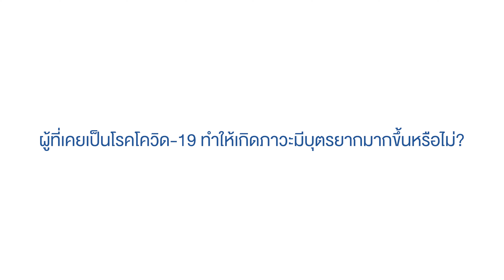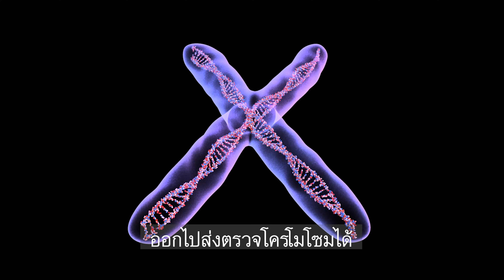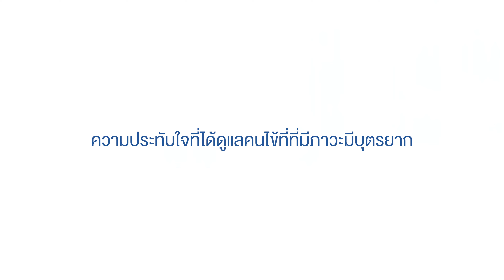Your Health, Our Concern l ไขทุกข้อสงสัยเกี่ยวกับ "ภาวะมีบุตรยาก"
Your Health, Our Concern เราห่วงใย ใส่ใจ สุขภาพคุณ 💙
“คู่สมรสมี ภาวะมีบุตรยาก เมื่อแต่งงานและอยู่ร่วมกันเป็นเวลา 1 ปีเต็มโดยไม่มีการคุมกำเนิดแต่ยังไม่มีบุตร”
ไขทุกข้อสงสัยเกี่ยวกับเรื่องภาวะมีบุตรยาก ครอบครัวมีทางเลือกในการรักษาด้วยวิธีใด และควรเข้ารับการตรวจคัดกรองอะไรบ้าง โดย แพทย์หญิงปรวัน ตั้งธรรม แพทย์ผู้เชี่ยวชาญทางด้านเวชศาสตร์การเจริญพันธุ์